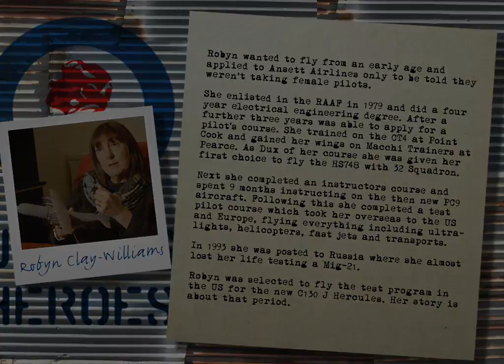clay williams robyn